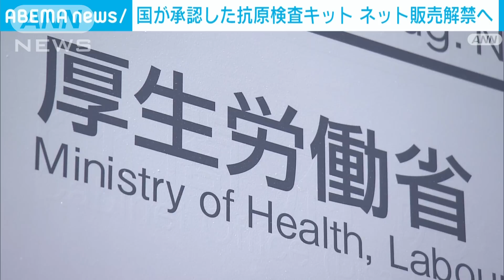国が承認した抗原検査キット インターネット販売解禁へ(2022年8月17日)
厚生労働省は17日、国が承認した新型コロナウイルスの抗原検査キットをインターネットで販売できるようにすることを決めました。

　国の承認を受けた抗原検査キットは医療現場での使用に加え、薬剤師が使用方法を購入者に説明することを条件に薬局での販売が特例的に認められています。

　17日に開かれた厚労省の専門家部会は発熱外来が逼迫（ひっぱく）していることを受け、承認を受けているキットについてインターネットでも販売を解禁することを認めました。

　販売の際には薬剤師がキットの適切な使用方法や「偽陰性」の可能性について購入者に説明することが義務付けられ、ネット販売の場合はメールやビデオ通話が使われる見通しです。